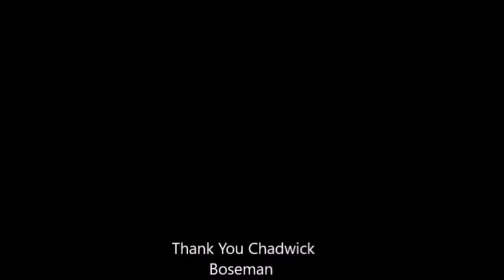Rest in Peace Chadwick Boseman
In Memory of Chadwick (November 29, 1976 - August 28, 2020) Boseman